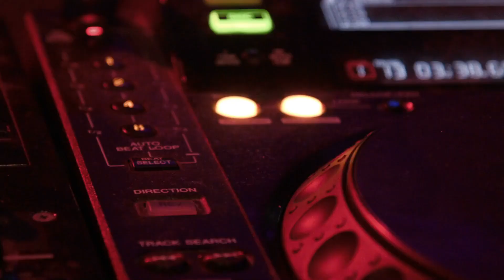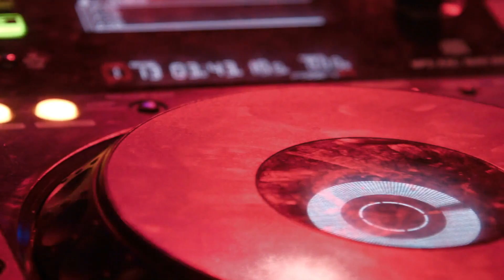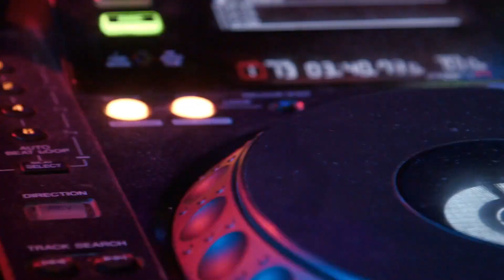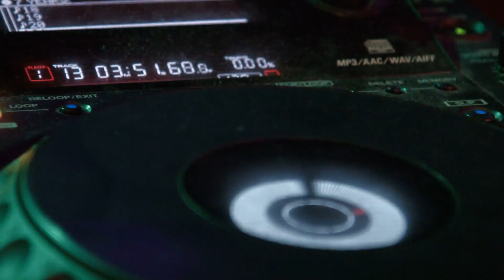드라이빙 필수 EDM 5탄_5분(Adrenaline Drive: The Ultimate EDM Playlist for Driving)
Listening to high-energy EDM music while driving can make your journey more exhilarating and enjoyable. Here is a curated playlist of intense and adrenaline-pumping EDM tracks perfect for driving.